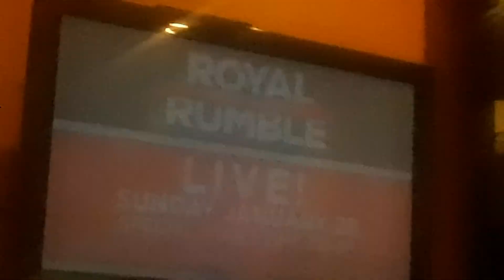WWE Royal Rumble 2018 Promo: Sunday January 28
Let the road to Wresltemania begin!